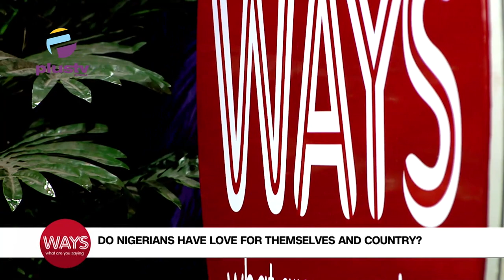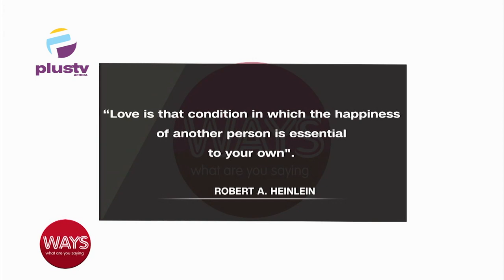Do Nigerians Have Love For Themselves And Their Country